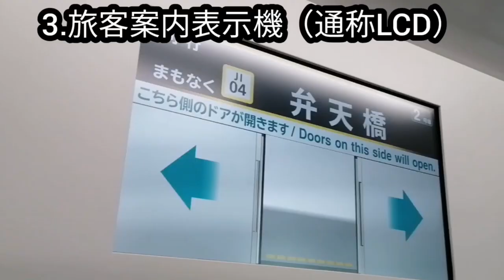「速報」[超短編動画] 鶴見線新型車両E131系の一番列車に乗ってきた！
すーぐ終わります。多分20秒程度。